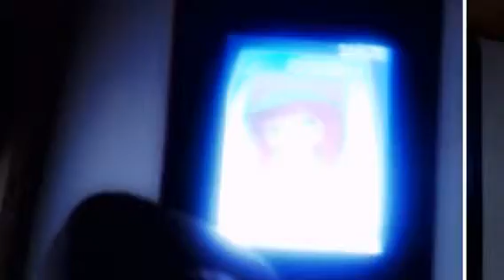My September 6th, 2015 (Created